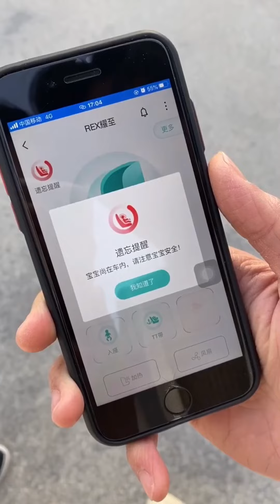小肉橙生病不喝藥，看爸爸是怎麼解決的吧！但凡再大一歲都不能這麼輕易被騙！ 【一隻肉橙】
Hello,這裡是一隻肉橙~
更新一家四口的日常，
感恩遇見❤
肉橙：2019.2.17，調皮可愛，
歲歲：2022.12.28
希望可以把快樂帶給大家